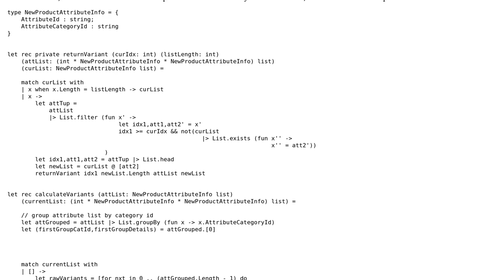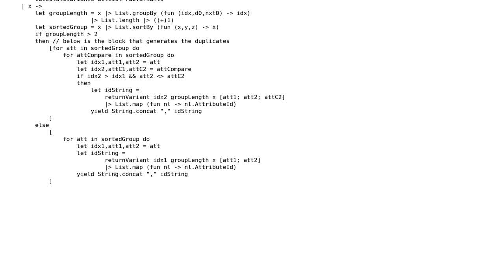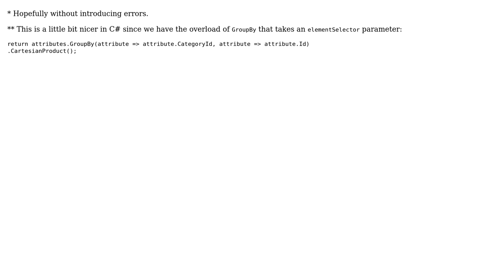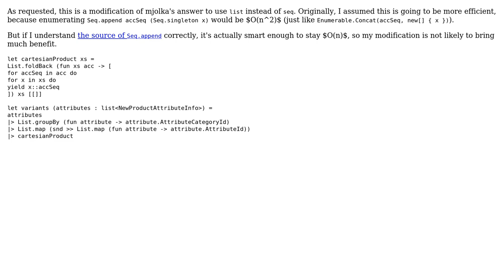Code Review: Find unique variants of a product (2 Solutions!!)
Code Review: Find unique variants of a product

With thanks & praise to God, and with thanks to the many people who have made this project possible! | Content (except music & images) licensed under CC BY-SA | Music | Images & others | With thanks to user user1206480 user svick user mjolka user Caridorc and the Stack Exchange Network Trademarks are property of their respective owners. You are responsible for your own actions.